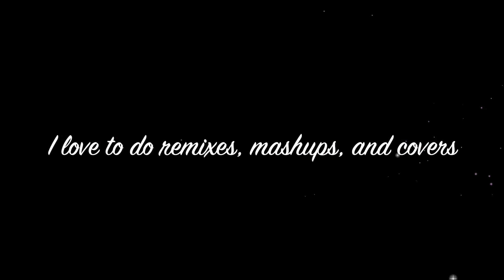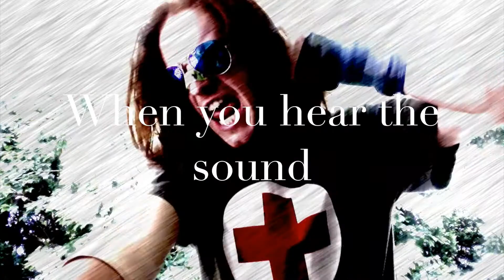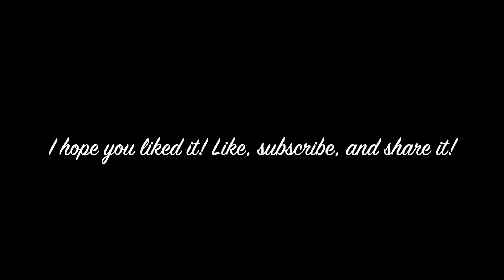My name is Benevolnce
My name is BENevolnce, and I love music! I love to perform, write, remix, mashup, create, and produce music. I hope to become a recording artist and change the world for the better with music! Don't forget to stick around for the end of this video and check out my EP "Up, Up, Up" on this channel. I do not own the instrumentals for "Billie Jean", "Suit & Tie", "Dangerous", "Uptown Funk", "The Music of the Night", "T.N.T.", and "Do They Know It's Christmas (Feed the World)". I hope you like this video! More videos, covers, and original music coming soon! Also, check out my SoundCloud and Instagram for even more music!